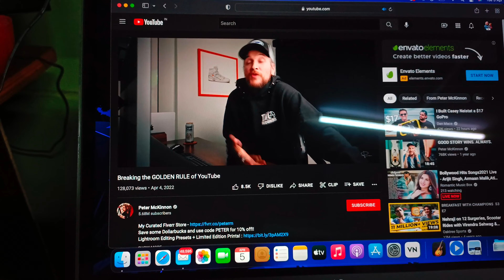why was I not uploading videos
I think it's a crazy game between our heart and mind playing different roles in making choices for us. It's crazy if you think about it! The whole time, it's about making different choices in every aspect of our life and those choices  can either make you happy or sad.

channel name- subham

Pet store we visited( must visit pet store)

Ré Nao Pet Store

1st floor Barapathar Complex (Mawbah, Shillong, Meghalaya 793002

camera gears-
Boya BY-MM1 Shotgun Video...

DIGITEK® (DTR 260 GT) Gorilla...